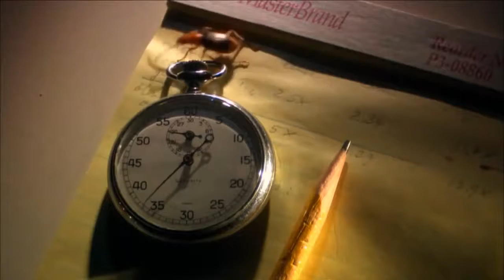Опасные и самые большие жуки в мире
Опасные и самые большие жуки в Мире. Рууд Клейнпасте - чудак-энтомолог заставляет взглянуть по-новому на жуков и насекомых населяющих наш Мир. Новозеландец по прозвищу Жуковед в своих фильмах делится со зрителями своими познаниями о самых опасных и больших жуках и старается развеять дурную репутацию членистоногих. Каждый раз отправляясь в новый уголок планеты Рууд встречает все новых, опасных и самых больших жуков и других насекомых.